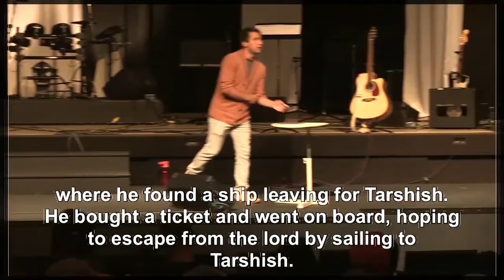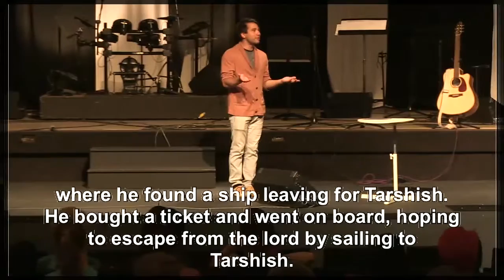Jonah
Colton Nikkel preaches from the book of Jonah during our Wee Ones sermon series on July 3rd, 2016.